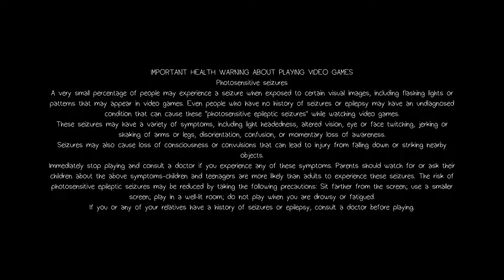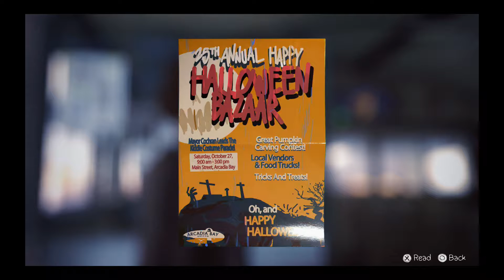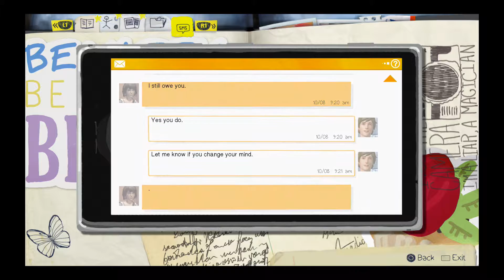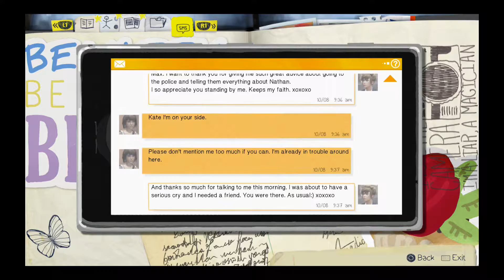KAn' D Plays Life is Strange part 12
oh yeah, hello again. Back to breakfast, eh?